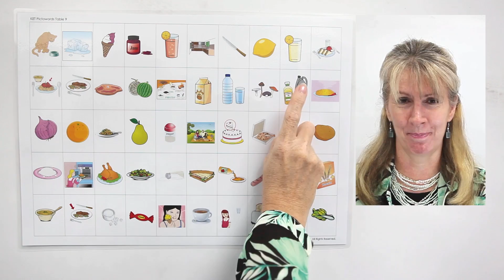KET KE 009PT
KET In E-Flash , Pictoword Table 9